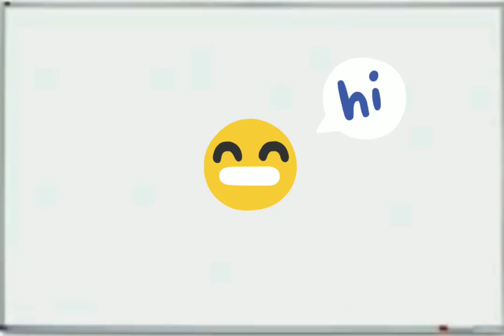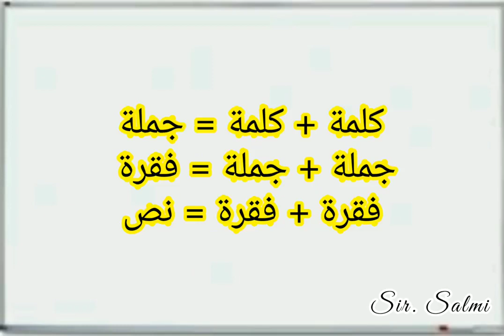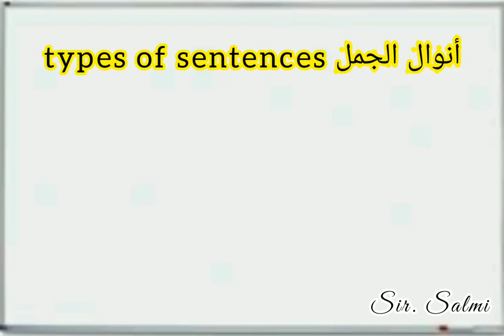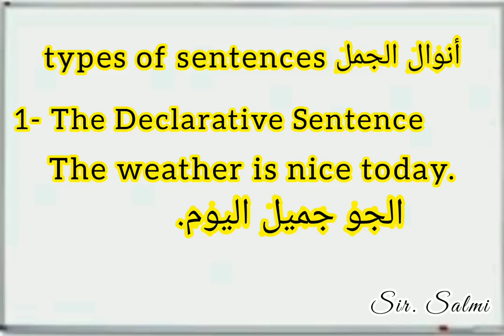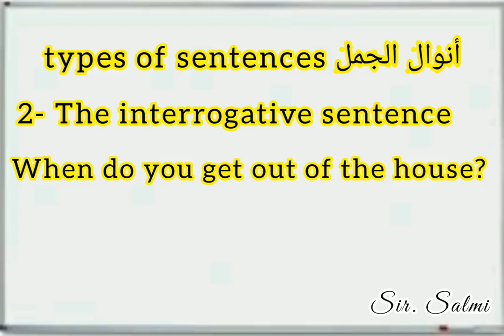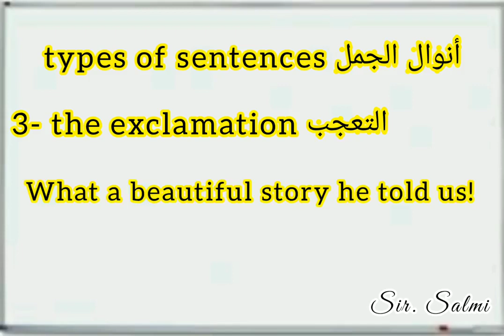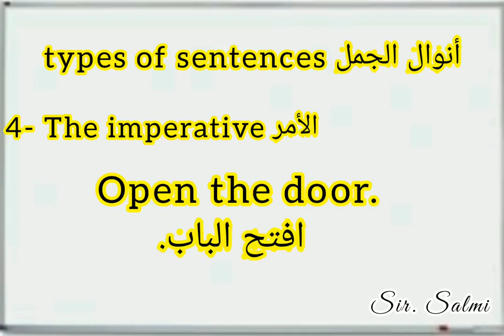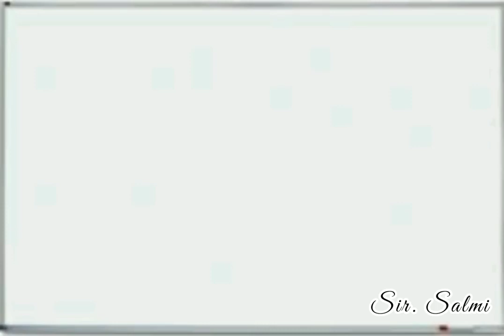How to learn English | منهجية تعلم الإنجليزية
فيديو توضيحي عن كيفية تعلم اي لغة _ الإنجليزية بوجه الخصوص.
محتوى الفيديو:
*منهجية تعلم الإنجليزية.
*مكونات الجملة.
*انواع الجمل.